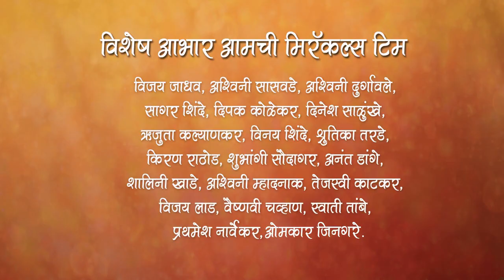Happy Men's Day By Miracles Academy, Kothrud Sch-20